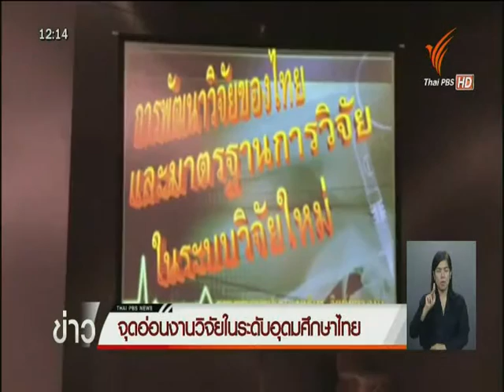จุดอ่อนงานวิจัยในระดับอุดมศึกษาไทย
รายการ ข่าวเที่ยง

สถานี Thai PBS

เผยแพร่เมื่อวันที่ 15 ตุลาคม 2558